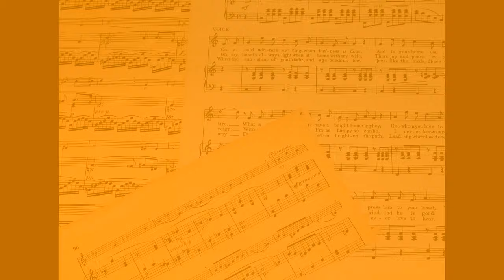Feel Me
This song has very strong synthesizer based sound. This is by now my last song and I have done 12 new songs within two months. This is the end. And this is the new beginning. This song describes my musical journey and my past life